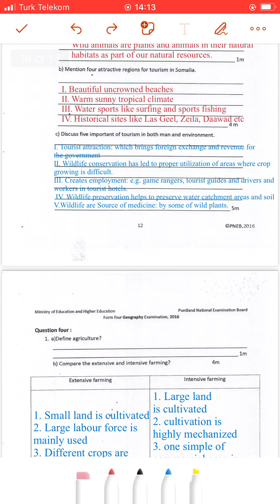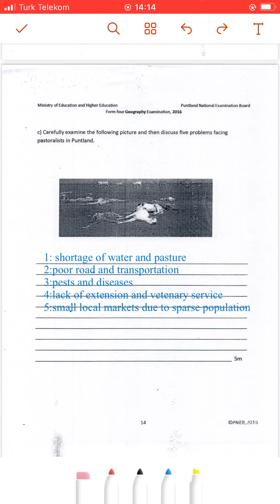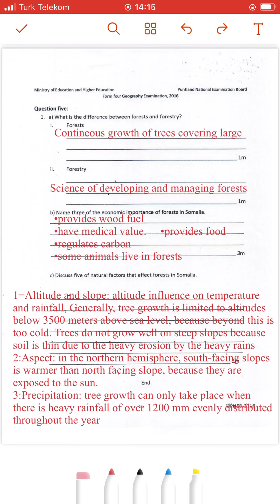Geography 2016 part 2